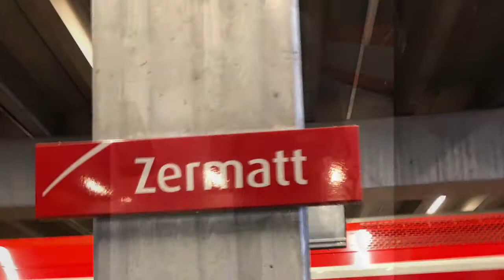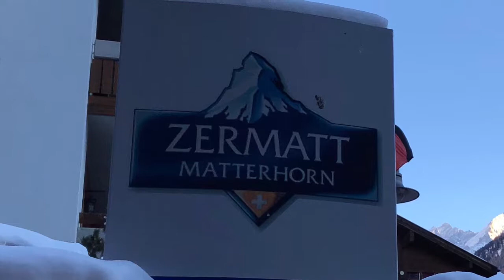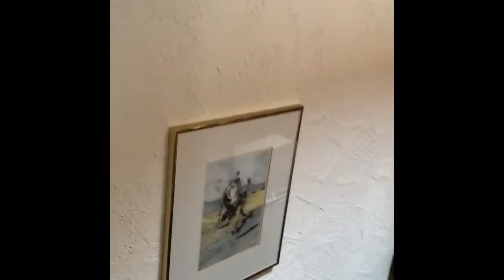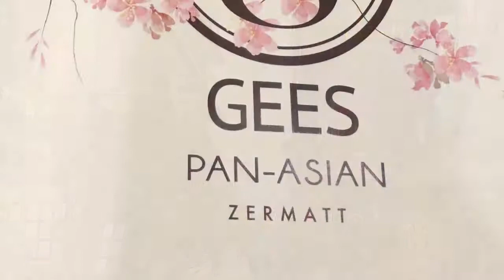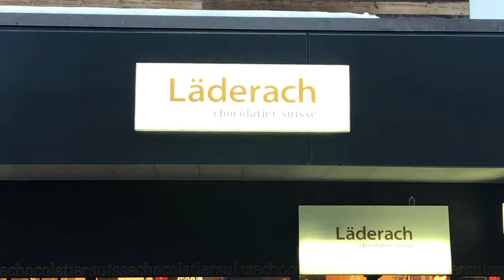Day 4 - Grindelwald to Zermatt by Railways